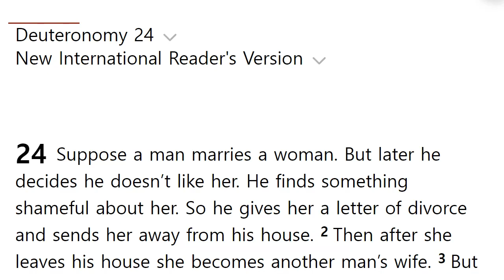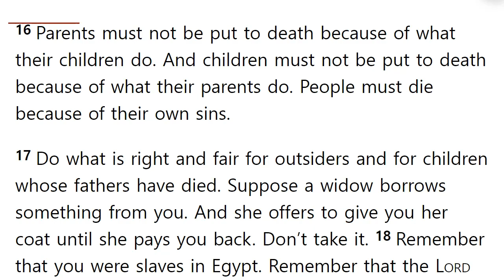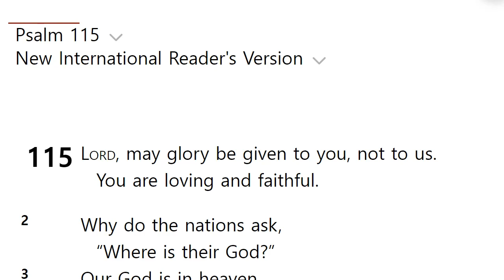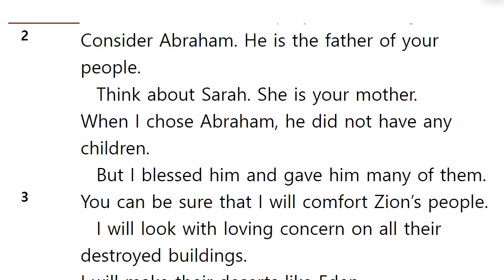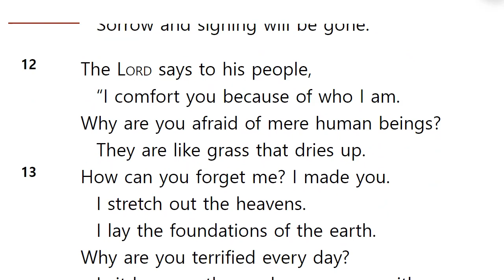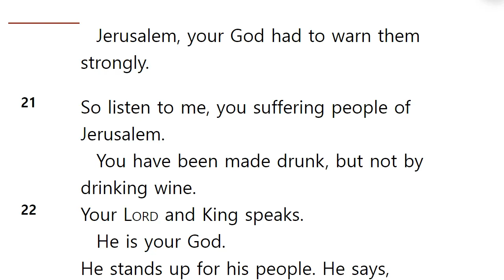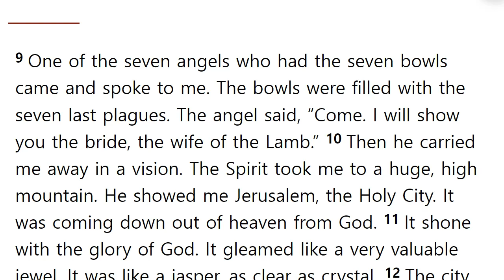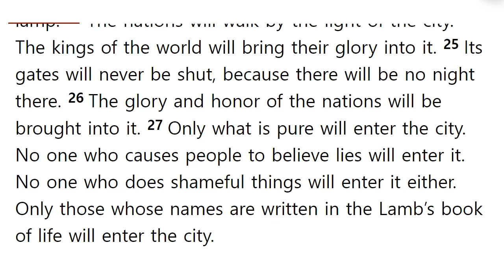쉬운영어로맥체인성경통독 6월 19일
1년에 구약 1독, 신약과 시편을 2독할 수 있는

오늘의 성경 범위 : 신명기 24장, 시편 114, 115편, 이사야서 51장 계시록 21장